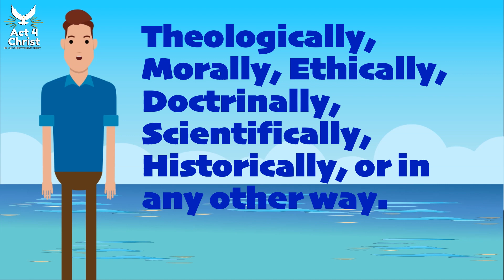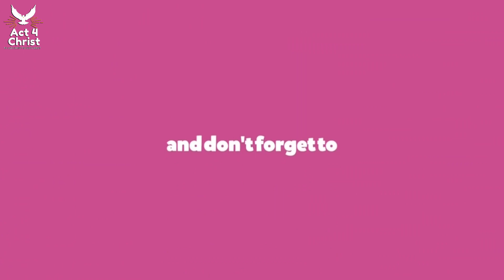Why Believe the Bible?Evidence for Bible Proven Ethically, Doctrinally, Scientifically, Historically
Why Believe Bible | Evidence for Bible Proven Ethically, Doctrinally, scientifically, historically

The Bible forms one beautiful temple of truth that does not contradict itself theologically, morally, ethically, doctrinally, scientifically, historically, or in any other way.

No book has ever had as much opposition as the Bible. Men have laughed at it, scorned it, burned it, ridiculed it, and made laws against it. But the Word of God has survived. And it is applicable today as much as it was yesterday and will be tomorrow

First Peter 1:25 says: “But the word of the Lord endureth for ever. And this is the Word which by the gospel is preached unto you.”